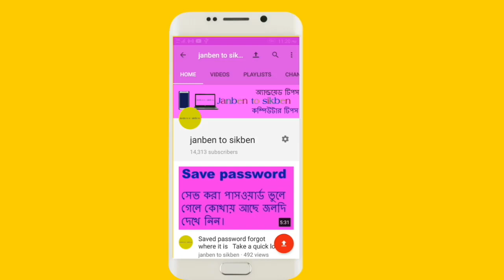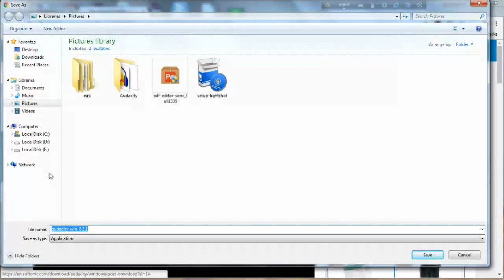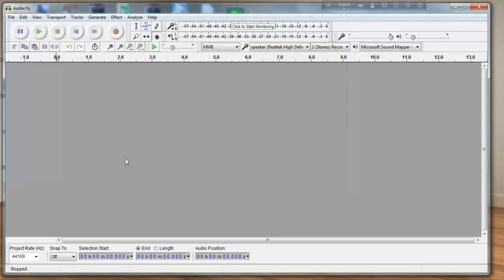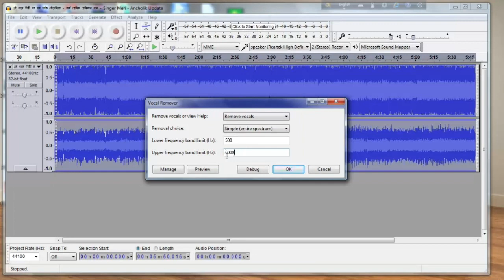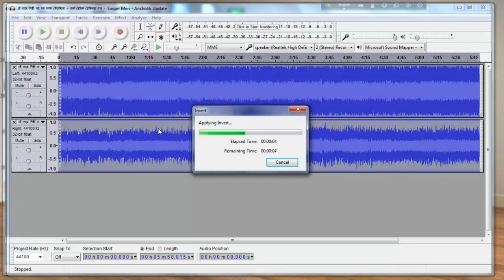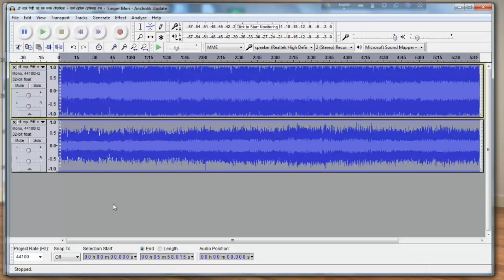Audacity ব্যবহার করে যেকোনো গানের Vocal remove করুন।Remove vocal from any song using Audacity.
Audacity application ব্যবহার করে কিভাবে যে কোন গানের ভোকাল রিমুভ করবেন সেটি এ ভিডিওতে বোঝানো হয়েছে। এই ভিডিও সম্পূর্ন দেখলে আপনারা বুঝতে পারবেন কিভাবে ভোকাল রিমুভ করা যায় আশা করি আপনাদের ভিডিও ভাল লাগবে।
ভিডিও ভালো লাগলে লাইক দিবেন এবং বন্ধুদের সাথে শেয়ার করবেন আর সব সময় এই চ্যানেলের সাথে থাকবেন।